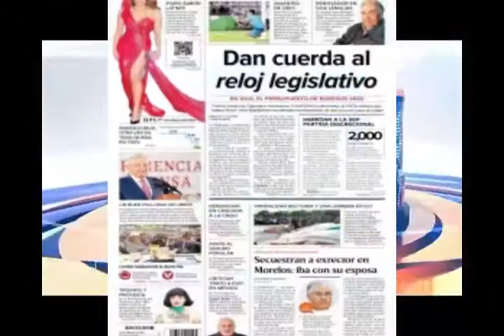Lourdes Lozano, directora de CLIMA Bajío: La entrevista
Lourdes Lozano Aranda Díaz fundadora y directora de CLIMA Bajío Clínica Mexicana de Autismo y Alteraciones del Desarrollo Filial Bajío A.C. recibe a las cámaras de La Noticia al Punto para platicarnos todo acerca del Autismo el por qué, para qué fue que se creó la clínica.